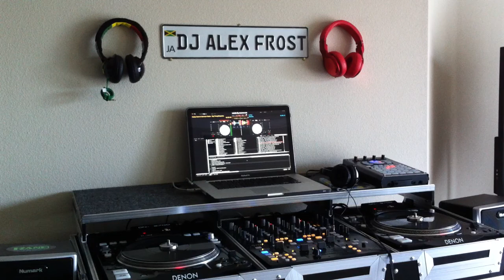Daddy Screw ft donovan Steel- Things a gawn